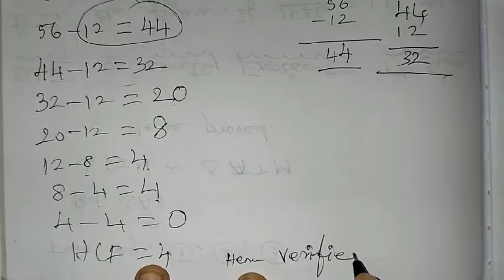8th Maths Ch-7 Information processing Ex-7.2 (3rd sum) | Samacheer One plus One channel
This video contains for 8th standard Maths Chapter-7 Information processing, Exercise-7.2 Q No. 3(i,ii) complete solution.

My Another Channel 👇
Sangeetha Media